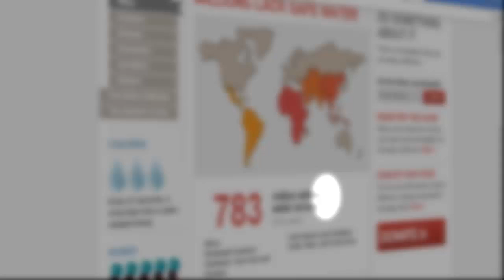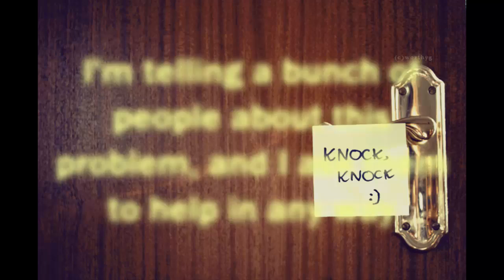Water Problems 2 Minutes Movie Project 2013 First Draft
Member
John Malang 8-17

This video is about the problem with unclean water, and the people who are affected by it.